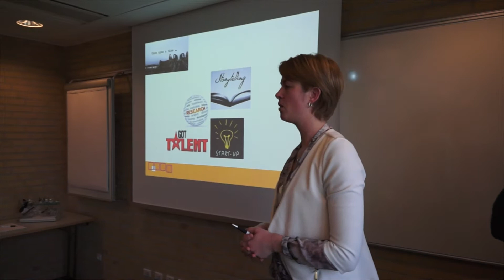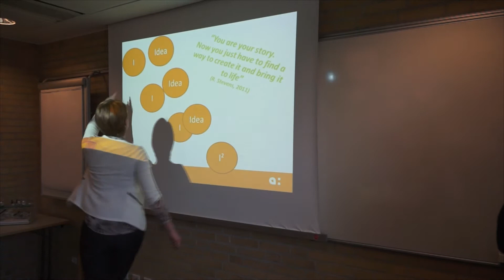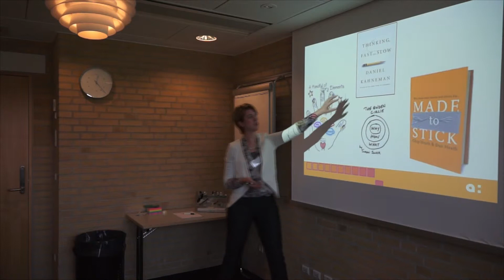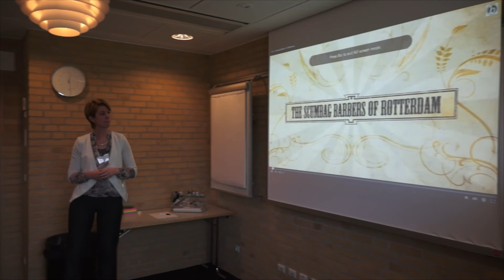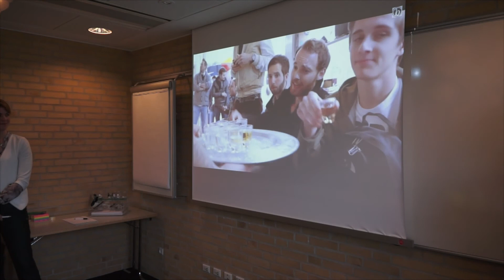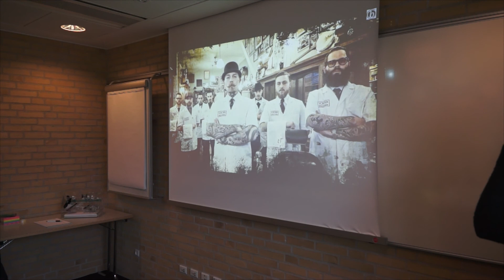Karijn Bonne & Karolien Huylebroek - Startup with Storytelling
- Ready to Rock Entrepreneurship Education & Centers

European Networking Conference on
Entrepreneurship Education helt in January 2015 in Horsens, Denmark

Networking conference for lecturers, researchers and practitioners from European higher educational institutions.

The intention of this unique networking conference was to create a forum for conversations, interaction and sharing knowledge and experiences at a peer-to-peer level amongst lecturers and researchers. Our aim is to co-create new perspectives and opportunities for entrepreneurship teaching in Europe.

The networking conference included the following three areas:

1. Entrepreneurship research: Research & development within teaching

2. Entrepreneurship teaching:
Experiments, new methods and new types of exams

3. Student incubator and start-ups:
Curricular and non-curricular activities.